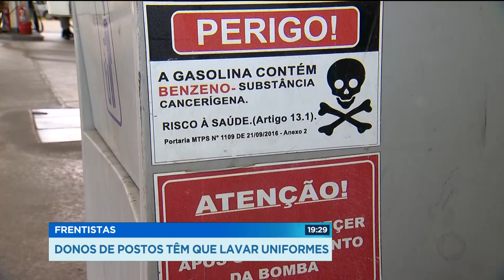FRENTISTAS: DONOS DE POSTOS TÊM QUE LAVAR UNIFORMES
Você sabia que os postos de gasolina são obrigados, não só a oferecer uniforme para os frentistas, como também a lavar a roupa deles. É uma norma trabalhista, mas que nem todos cumprem. A medida é para evitar que o uniforme seja lavado junto com a roupa da família. É que na gasolina existem substâncias que podem causar até câncer.